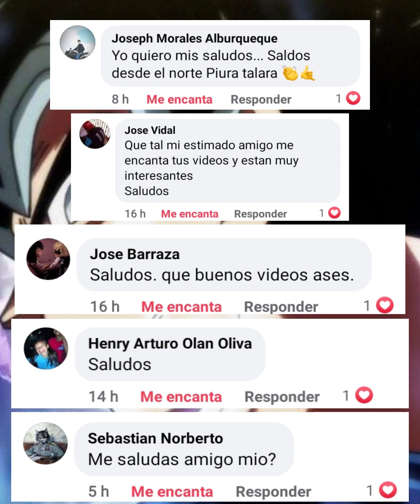Pelicula live action de Dragon Ball producida por marvel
Pelicula live action de Dragon Ball producida por marvel de eso y mas estaremos hablando en este video
Únete a este canal para acceder a sus beneficios: